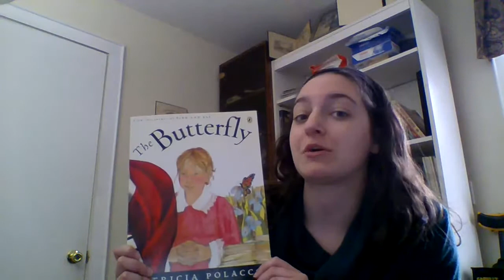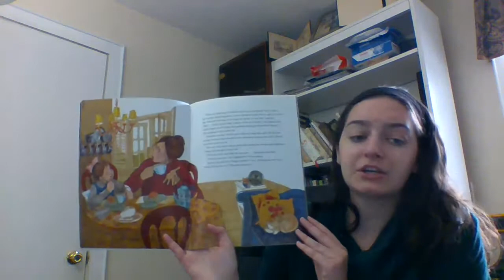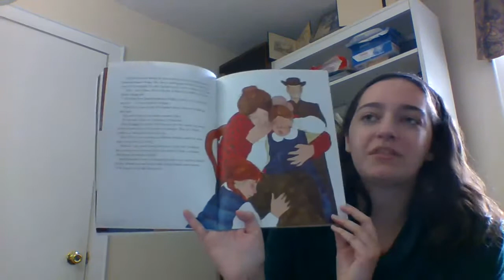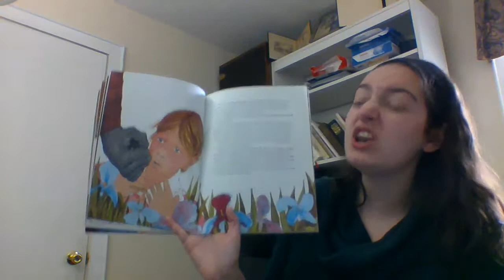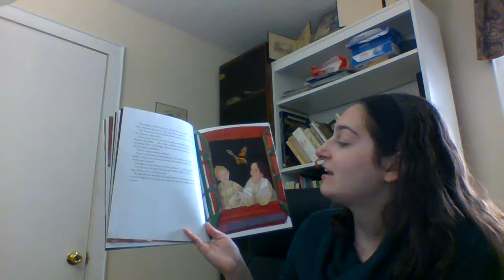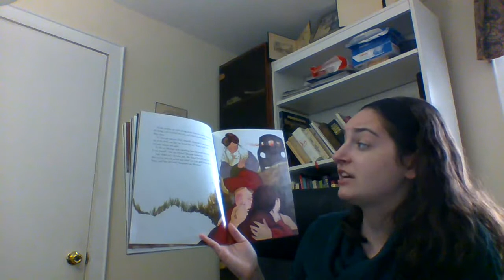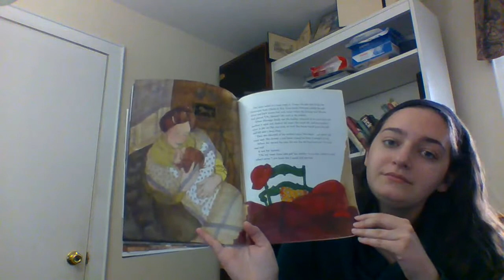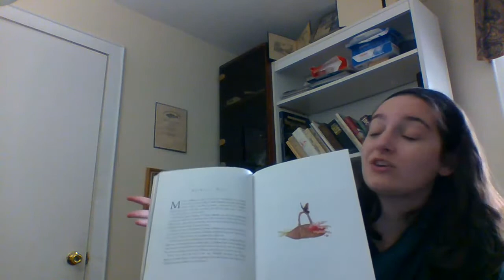The Butterfly Read Aloud (Screencastify)